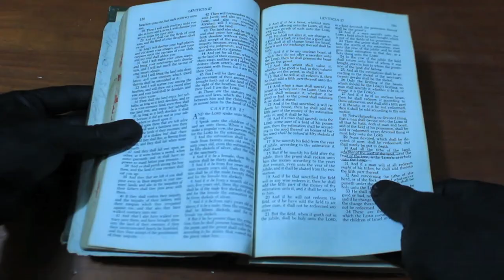Christopher craze......- "intreeged"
Music, filming and editing by Chris Enjambre The Memory Catcher.  Ideas and concepts by Gera Zuniga, Ruben Agundez and Chris Enjambre